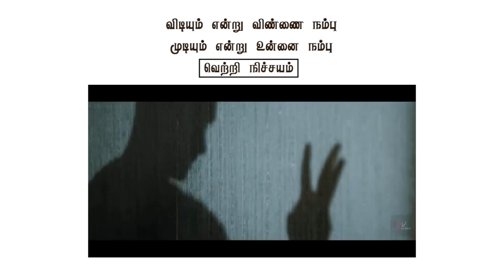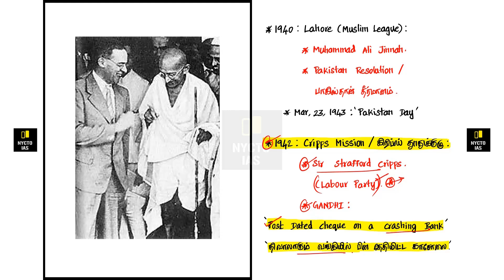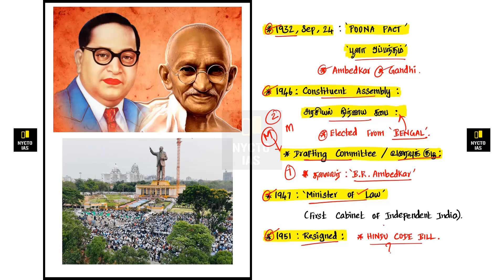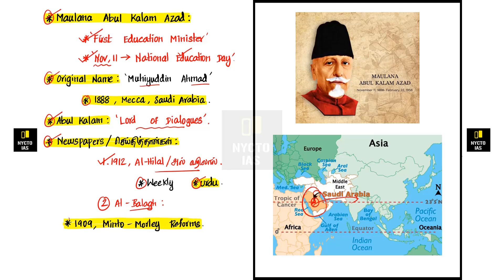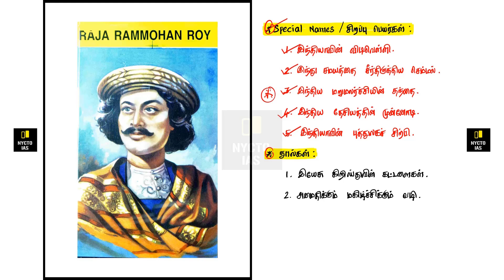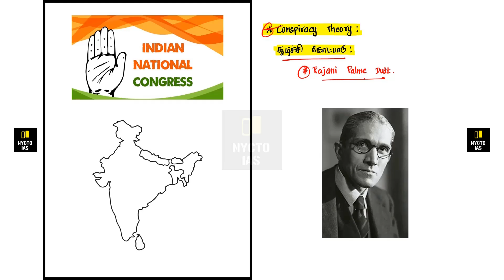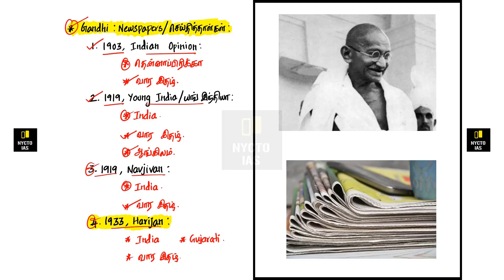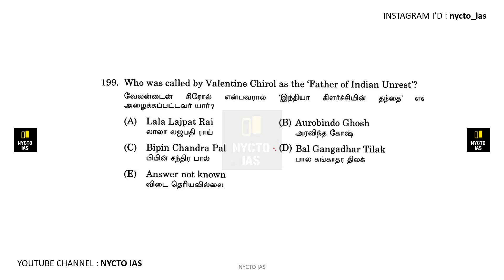4.INM (UNIT - 7) | PREVIOUS YEAR QUESTION PAPER SERIES